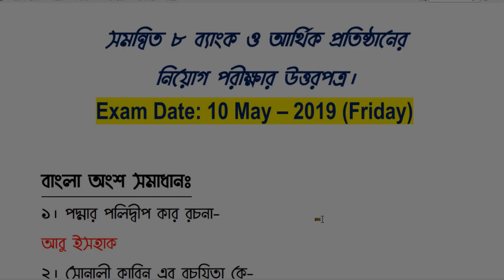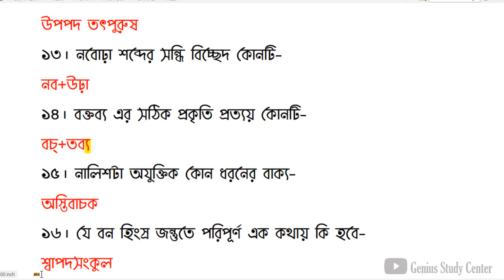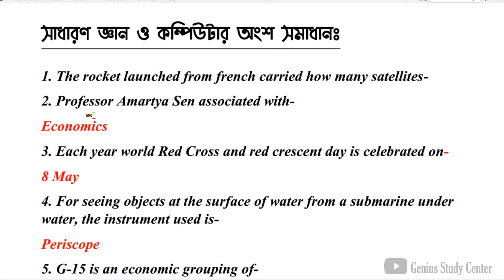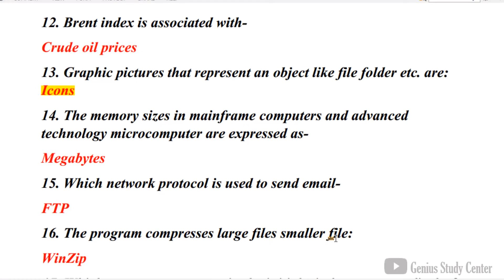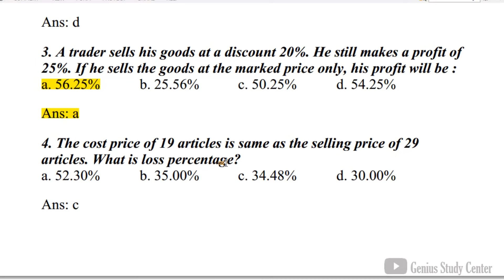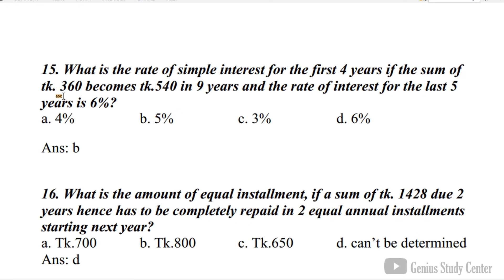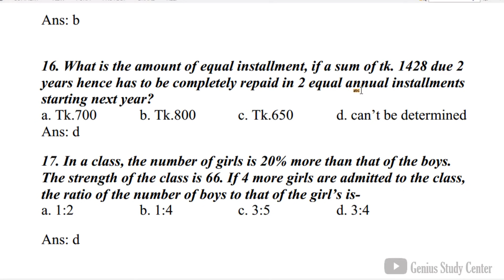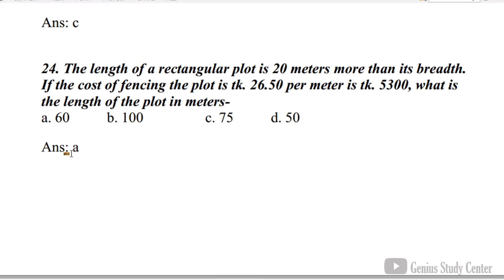8 Bank Question Solution 2019 || Combined 8 Bank Senior Officer MCQ Full Question Solution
সমন্বিত ৮ ব্যাংকের ৮০ টি MCQ প্রশ্নের সঠিক, নির্ভুল ও পূর্ণাংগ সমাধান দেওয়া আছে এই ভিডিওটিতে। যারা পরীক্ষা দিয়েছেন এক্ষুনি দেখে মিলিয়ে নিন কয়টি প্রশ্নের সঠিক উত্তর দিয়েছেন। আর যারা দেননি বা আবার দিবেন এখান থেকে রিভিশনও দিয়ে নিতে পারেন।